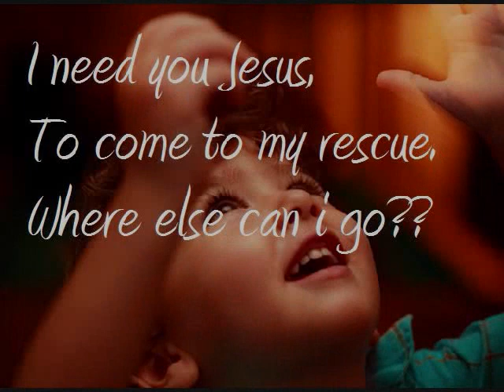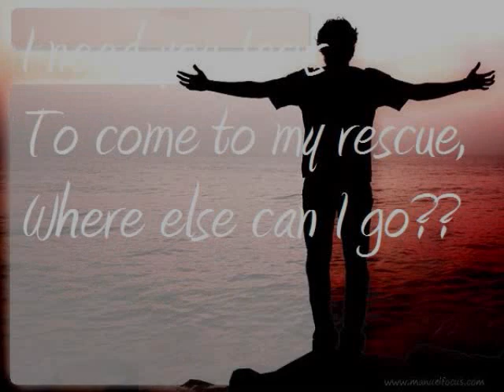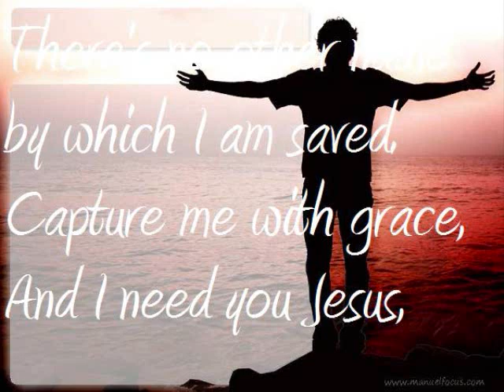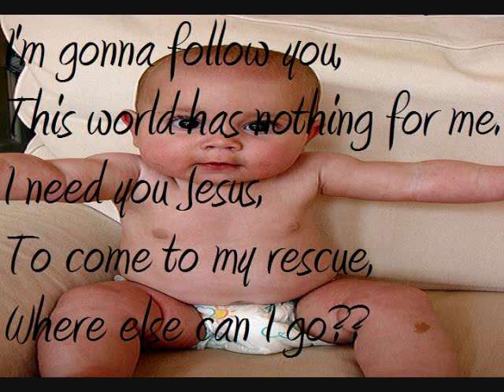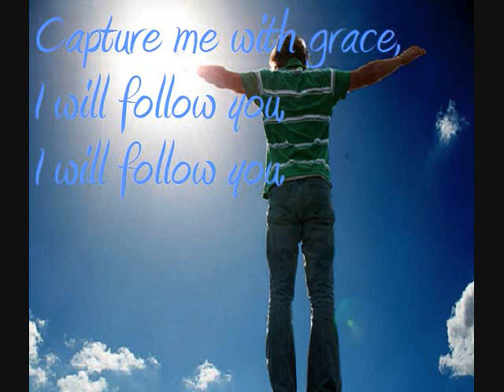Rescue by Jared Anderson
Rescue